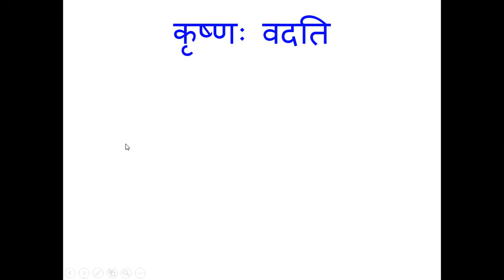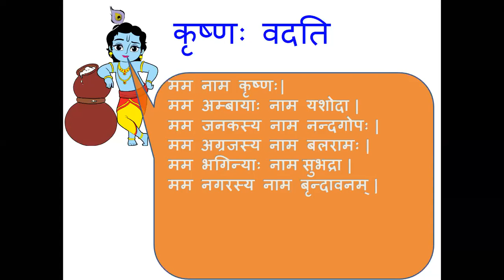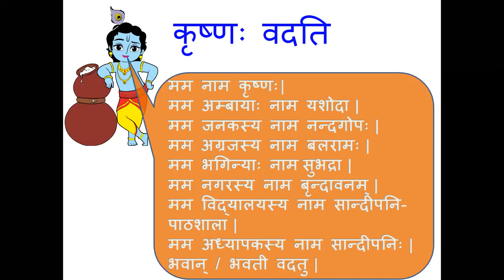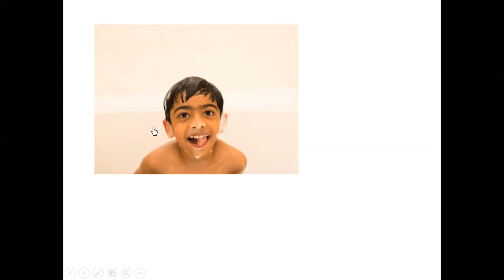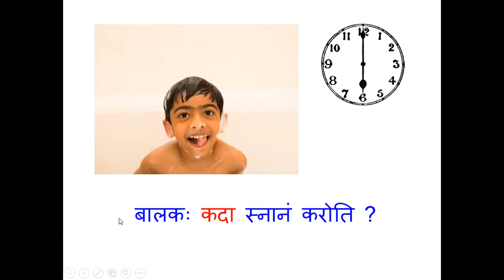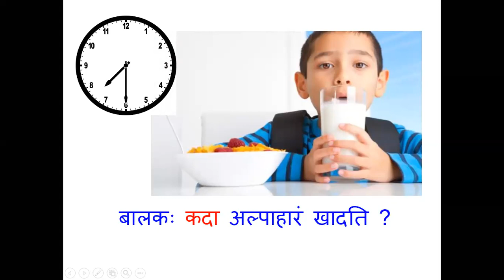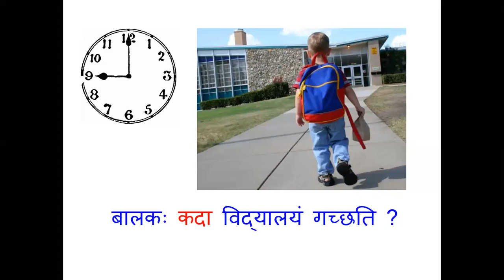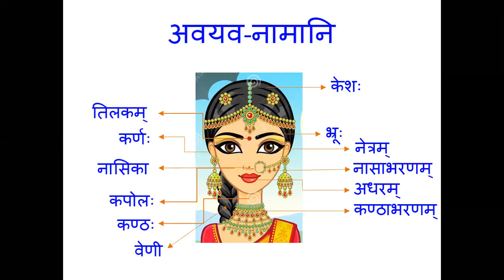வகுப்பு 23.1 - குழந்தைகளுக்கு ஸம்ஸ்க்ருதம் மற்றும் பண்புப்பதிவு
க்ருஷ்ண: வததி (க்ருஷ்ணன் தன்னை அறிமுகம் செய்கிறான்),  பாலக: கதா கிம் கரோதி?(சிறுவன் எப்பொழுது என்ன செய்கிறான்?), அவயவ-நாம-புன:ஸ்மாரணம்(தலை-முகம்--பாகங்களின் பெயர்கள் - படித்ததை நினைவுகூர்தல்)
சிறு வயதில் இருந்தே குழைந்தைகளுக்கு நல்ல பழக்க வழக்கங்களை பாடத்தோடு சேர்ப்பித்து, குழந்தைகளை மேன்மை படுத்துகிறது, நம் இனிய ஸம்ஸ்க்ருத மொழி. ஸம்ஸ்க்ருத பாரதியின் பாலகேந்திரம் –SamskritaWeek2020